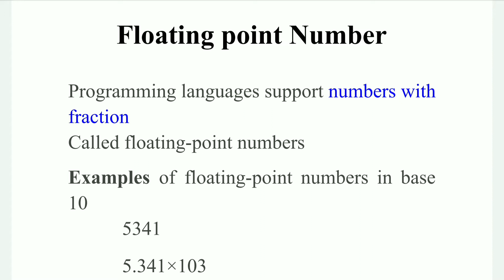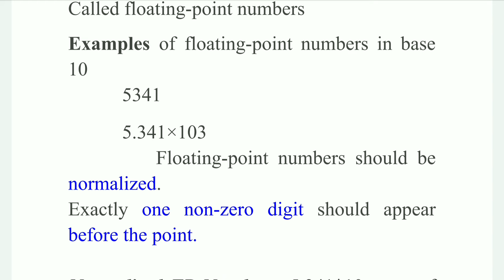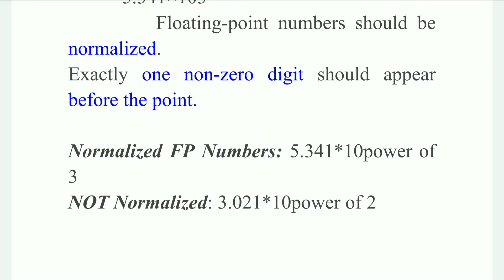Floating point Number in Computer Architecture... tamil